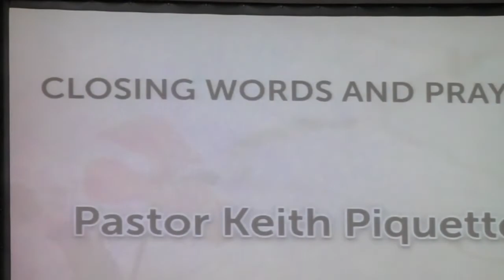Jo Anne DeVille Memorial